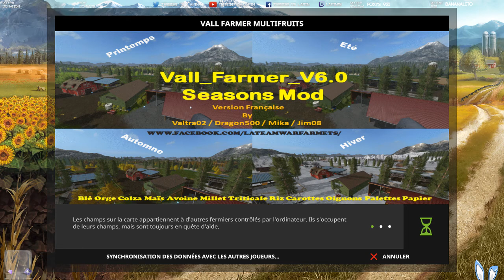[ Farming Simulator 17 ] Soirée entre lapin's à la ferme. #04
Bonjour mes Lapin's

On se retrouve pour une nouvelle vidéo à la ferme des lapin's.

Une bonne soirée en compagnie de : Bananalito, Fred18, christopher, Dylan03 et Boby

La vidéo est dédié à Gaylan car le pauvre il s'en prend plein les dents ! Mais il aime tellement ca !

Map : Vall Farmer V6